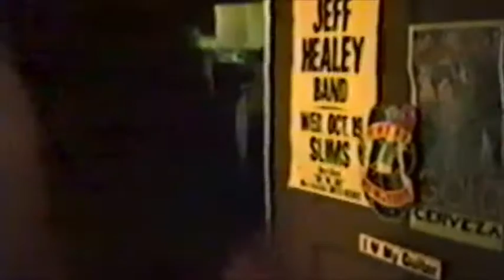Of A Life Time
Eddie Diaz!